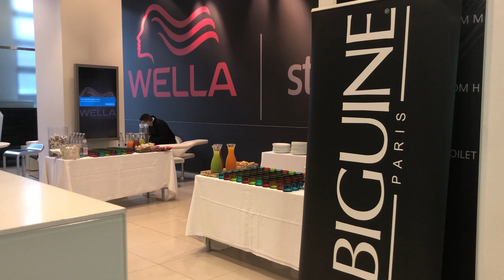by catering cateringgrasch solocosebelle 2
COME ALLESTIRE UN WELCOME COOFE BUFFET
MILLE ALTRE IDEE PER UN BUFFET Aperitivo Light Lunch Businnes Lunch